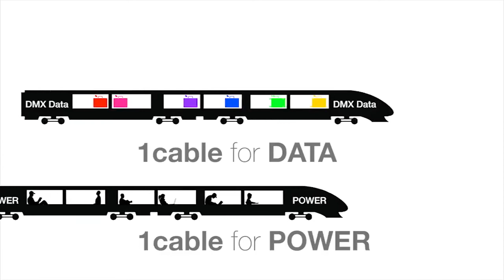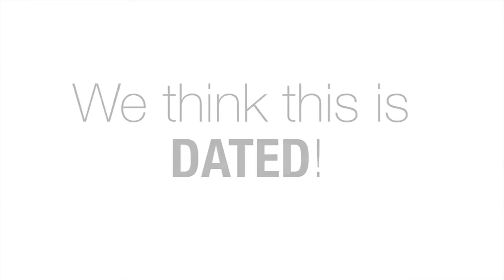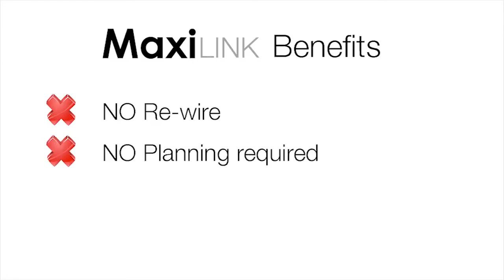MaxiLINK - Data Over Power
MaxiLINK is a device designed by MaxiLED Lighting to combine data over power allowing DMX Data to be sent down the same line as the power.  This eliminated the need for an additional data cable to be installed.  This results in HUGE saving in installations and drastically lowers the chances of connection and water ingress issues.
MaxiLED Lighting are simplifying installations, cutting materials used and most importantly, reducing total installation times.

MaxiLINK Key Features:
• IP68
• Data over power - 2 core cable
• Compact design
• 48VAC
• Up to 574ft (175m) run from a single power source